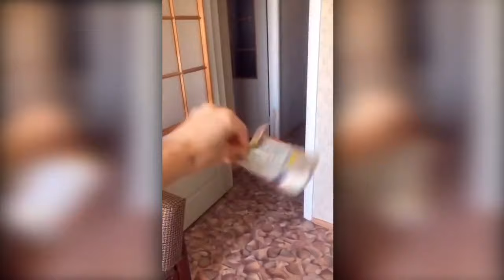Funniest Compilation😸Cat And Dog | Animals that won't let you fall asleep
Funny and Cute animals Compilation😸 | Animals that won't let you fall asleep | 2020
- Welcome to the Shin_I Pets where you can discover heaps of charming, amusing and delightful recordings about animals and fish (AND NOT ONLY). If you are an animal lover, you are in the right place.
Pets are amazing creatures because they make us laugh all the time! Watching funny pets is the hardest try not to laugh challenge! Just look how all these cats & kittens play, fail, get along with dogs and other animals, get scared, make funny sounds, get angry,... So ridiculous, funny and cute!

- Hit the chime for day by day refreshes.
- Have a nice time watching our content.
‼‼ If you see a clip that you own that you did not submit or give consent for use, we have likely received false permissions and would be happy to resolve this for you!
Don't forget to leave a comments)))